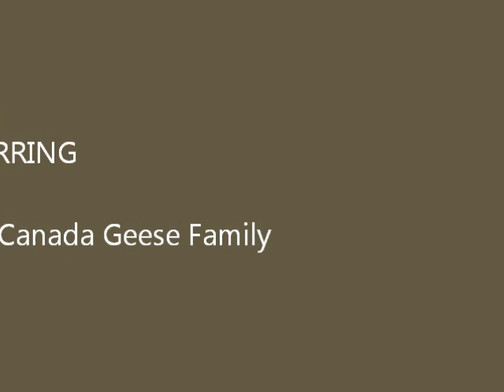Goslings Growing Up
It is unbelievable how fast the Canada Geese I have been watching has grown in just a couple weeks.